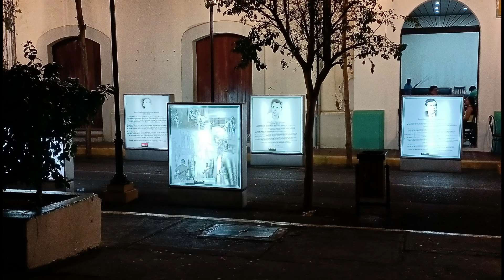Sunday Fun day in El Centro (downtown) Léon